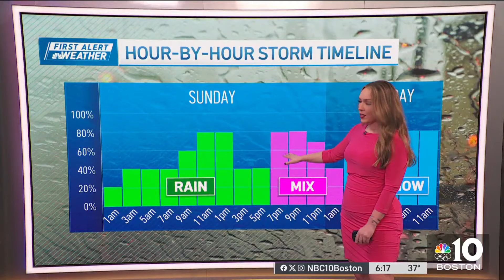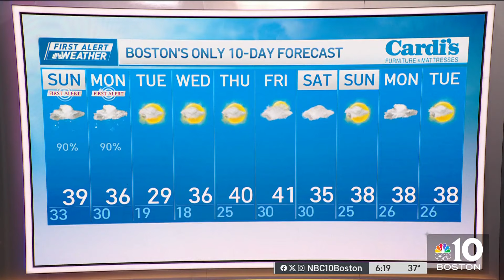FORECAST: Slush and snow returns Sunday night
Overnight Tonight: Cloudy, some patchy fog, risk for shower late. Lows low 30s.
Sunday: Snow develops inland, rain and mix coast, changes to snow late in the day into the overnight, gusty northeast wind. Highs in the 30s.